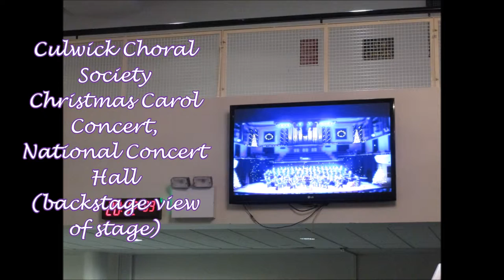Fiona Gryson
December was a very festive month and full of highlights of the year! In this vlog Fiona shares some of the performances and key moments of December including; performing in Christmas concerts with, the Culwick Choral society conducted by Bernie Sherlock, the Greystones orchestra conducted by Alan Duff, Cantemus Choir conducted by Tony Morrison and the Ulster Orchestra with conductor Christopher Bell! As well as her own student’s Christmas concert, a radio recording for RTE and lots of other events and occasions. ​